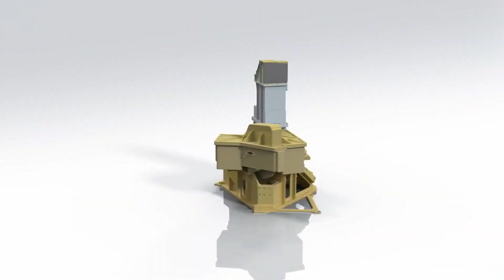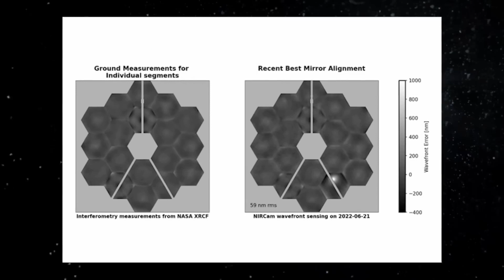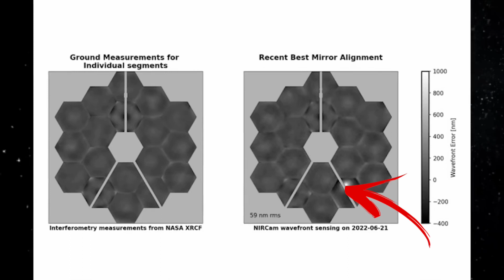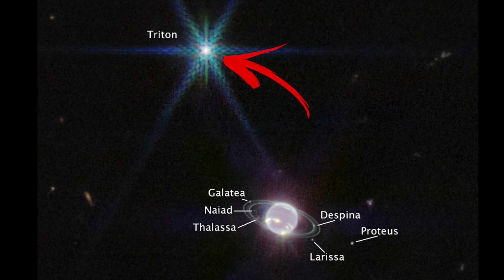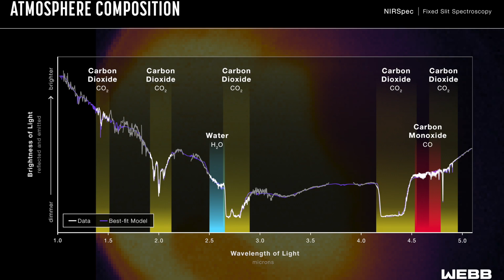خبر خرابی جیمز وب + تصویر حلقه نپتون بعد از ۳۰ سال، مریخ، سحابی جبار، یک کهکشان حیرت‌انگیز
در این روزها جیمز وب خیلی پر کاره و تقریبا هر روز در حال انتشار تصاویر و اطلاعات جدید هست. از این به بعد اخبار مربوط به جیمز وب رو در بازه های زمانی مشخصی در ویدئو جداگانه ‌ای بررسی خواهم کرد.
در این قسمت ۵ خبر جدید رو بررسی کردم :
۱- خراب شدن یکی از تجهیزات جیمز وب و اهمیت این موضوع
۲- تصویر جیمز وب از نپتون و نمایان شدن حلقه‌های آن برای اولین بار بعد از ۳۰ سال
۴- تصویر جیمز وب از محدوده سحابی جبار و محل تولد ستاره‌های جدید.
لینک سایت مقایسه تصویر هابل و جیمز وب از کهکشان ۵۳۳۲

00:00 مقدمه
00:39 خراب شدن احتمالی یکی از ابزارهای جیمز وب
03:39 تصویر نپتون
05:36 تصویر مریخ
07:39 تصویر سحابی جبار
09:25 تصویر کهشکان مارپیچی

اگر دوست دارید جهت حمایت مالی از کانال میتونید از لینک زیر استفاده کنید:
کیف پول بیتکوین:
bc1qkku46j8nxvrm9suz58n9usf4xrn2hmdq8tkyyq
کیف پول اتریوم:
0xef605710c08fd35c52f013bd075c3f603be20023